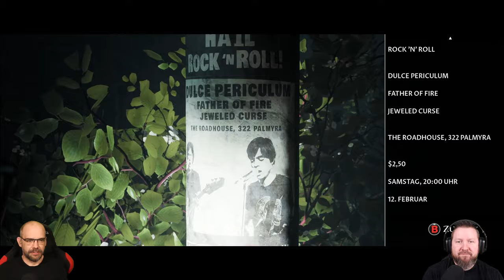LITTLE HOPE [008] Der Angriff